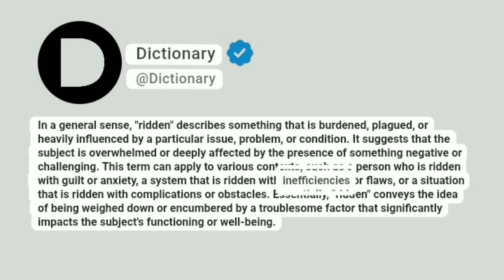Ridden Meaning In English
In a general sense, "ridden" describes something that is burdened, plagued, or heavily influenced by a particular issue, problem, or condition. It suggests that the subject is overwhelmed or deeply affected by the presence of something negative or challenging. This term can apply to various contexts, such as a person who is ridden with guilt or anxiety, a system that is ridden with inefficiencies or flaws, or a situation that is ridden with complications or obstacles. Essentially, "ridden" conveys the idea of being weighed down or encumbered by a troublesome factor that significantly impacts the subject's functioning or well-being.